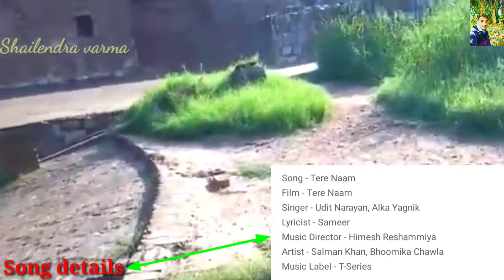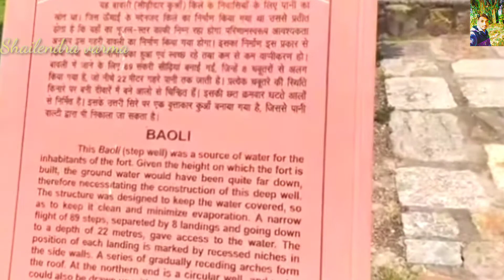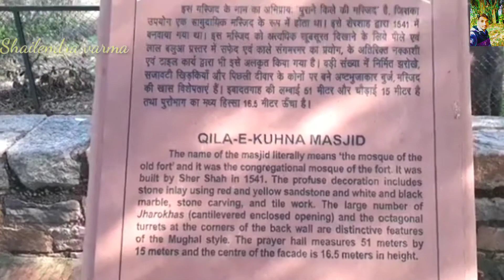Tere naam movie song Shooting location.! (Purana Qila Delhi) Tere naam movie.2003.#(Part_1)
Tere naam movie Shooting location.! तेरे नाम हमने किया है.सॉन्ग शूटिंग लोकेशन.Tere naam movie.2003.

नमस्कार दोस्तों स्वागत करता हूं मैं आपको अपने यूट्यूब चैनल शैलेंद्र वर्मा पर दोस्तों आज हम 2003  में एक आई थी सलमान खान की तेरे नाम मूवी उसी  में एक सॉन्ग है तेरे नाम हमने किया है उसी  सॉन्ग का शूटिंग लोकेशन इस वीडियो में दिखाया गया है,
अगर लोकेशन की बात करें दोस्तों तो यहां दिल्ली में पुराना किला है  वही पर सारा सीन शूट किया गया,
तो दोस्तों वीडियो को पूरा देखना वीडियो पसंद आए तो वीडियो को लाइक करना साथ में शेयर करना और चैनल पर नए है तो चैनल को सब्सक्राइब जरूर से जरूर करना तेरे नाम मूवी कैसा है उसका सॉन्ग कैसा है वीडियो कैसा है कमेंट करके जरूर बताना,#धन्यवाद**

#Tere naam ##!!
#Tere naam movie song Shooting location place##!!
#Tere naam movie shooting location**!!
#Bollywood movie shooting location**!!
#Hollywood movie shooting location**!!
#Tere naam movie HD video**!!
#New Delhi movie shooting**!!
#Purana qila New Delhi**!!
#Purana qila Delhi**!!
#Delhi Purana qila video**?!
#Purana qila Delhi all scene**!!
#Tere naam humne Kiya Hai song**!!
#Tere naam humne Kiya Hai song Shooting location*!!
#Tere naam humne Kiya song Shooting location place*!!
#Tere naam movie 2003*!!